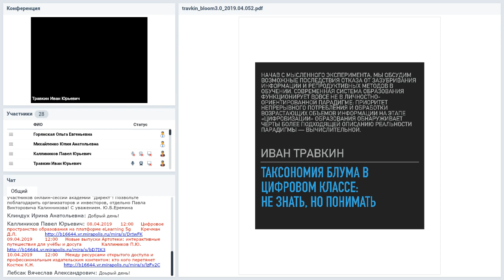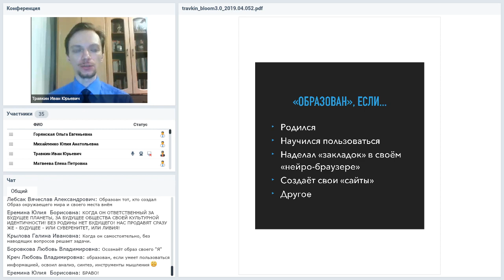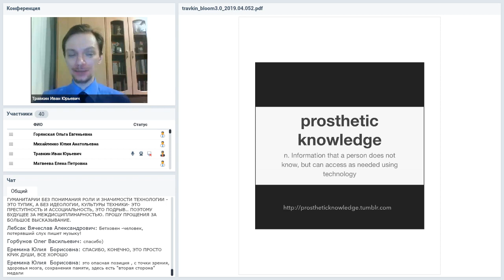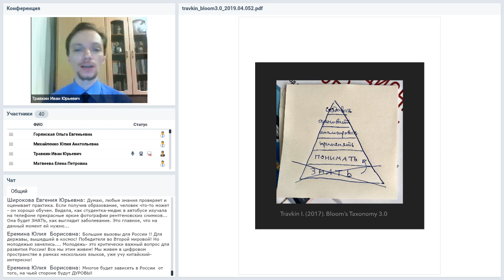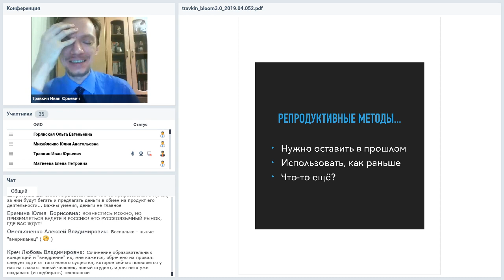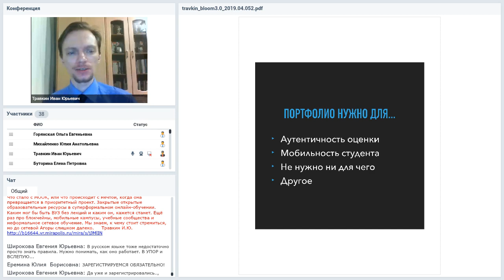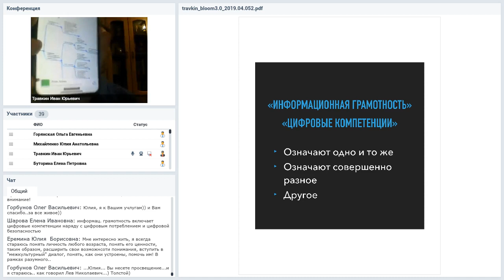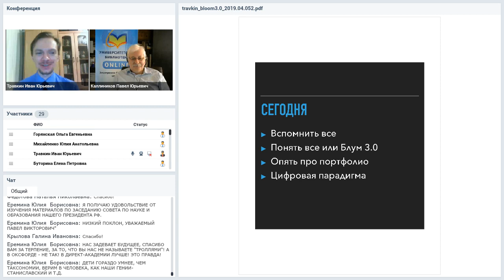Таксономия Блума в цифровом классе: не знать, но понимать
Вебинар
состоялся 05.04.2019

Ведущий вебинара:
Иван Травкин, преподаватель математики в Сахалинском государственном университете

Начав с мысленного эксперимента, мы обсудим возможные последствия отказа от зазубривания информации и репродуктивных методов в обучении. Современная система образования функционирует вовсе не в личностно-ориентированной парадигме: приоритет непрерывного потребления и обработки возрастающих объемов информации на этапе «цифровизации» образования обнаруживает черты более подходящей описанию реальности парадигмы — вычислительной.